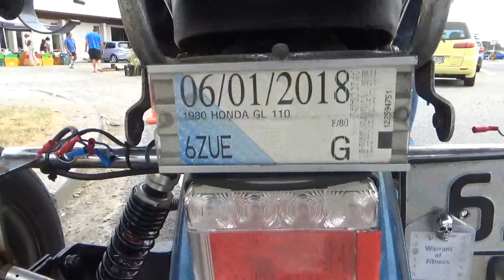Granny and her trike at Sanson Junction Nov 2017